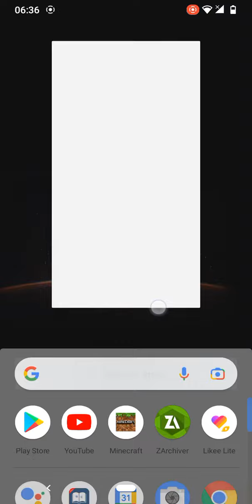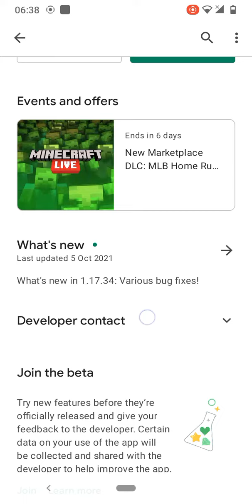Finally 😌😅 I will install minecraft 😁😉